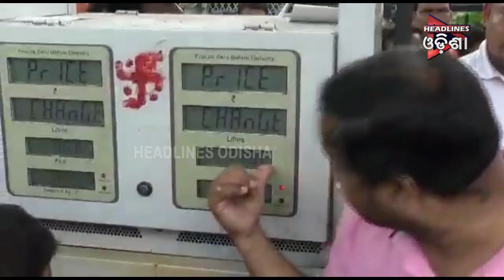କେନ୍ଦ୍ରାପଡା ପେଟ୍ରୋଲ ପମ୍ପରେ ଠକେଇ ଅଭିଯୋଗ